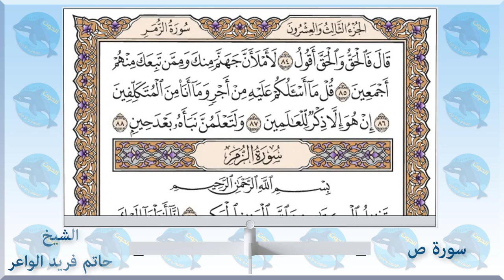038 سورة ص - الشيخ حاتم فريد الواعر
الاستاذ احمد الحوت استاذ العلوم والاحياء يقدم 👇👇
سورة ص - الشيخ_حاتم_فريد الواعر
امام مسجد